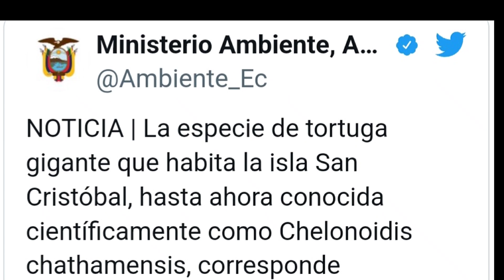🥰NUEVA ESPECIE DE TORTUGA GIGANTE! Galápagos 🐢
Resulta que 8000 tortugas estaban "escondidas" a la vista de los científicos...